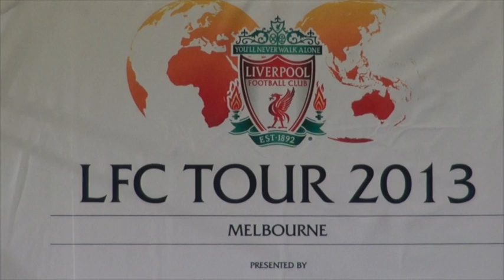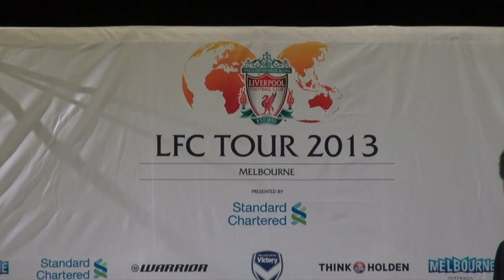Brendan Rodgers and Ian Ayre - Melbourne press conference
Liverpool Manager Brendan Rodgers and Liverpool Managing Director Ian Ayre answer questions from the media on the club's first visit to Melbourne and Australia as the club prepares to take us on at the MCG on Wednesday, July 24. Topics included their knowledge of Melbourne Victory, the future of Luis Suarez and confirmation the big names will be playing against Victory.